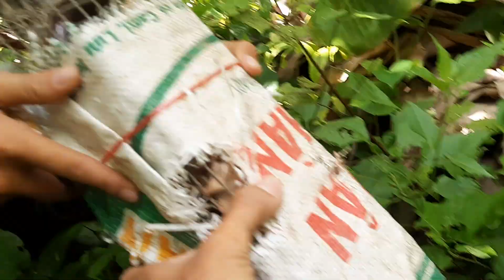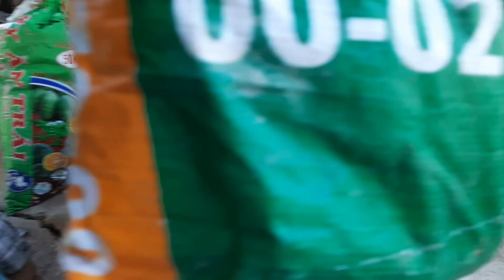Thăm bẫy rắn#12 con bánh mì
Hẹn cô chú anh chị vào vào video tiếp theo luôn bẫy mới
Tên Kí Ức Tuổi Thơ sẽ đổi tên kênh Thành góc săn bắt vì tên cũ không hợp chủ đề săn bắc